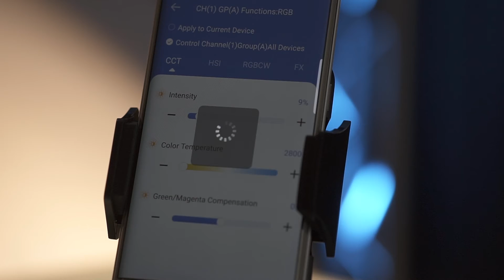Newell Pravaha LED RGB light with Bowens mount 100W for video, vlog, photo and more!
The Newell RGB Pravaha LED Light is a versatile device designed for videographers and photographers who want high light output, a wide range of color temperature control, a multitude of colors in HSI and RGBCW, and access to ready-made special effects.